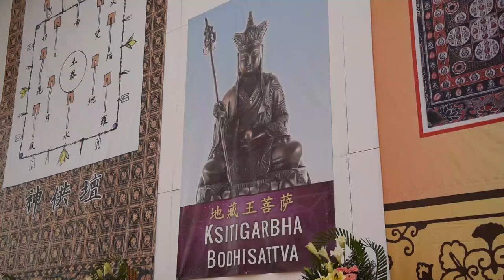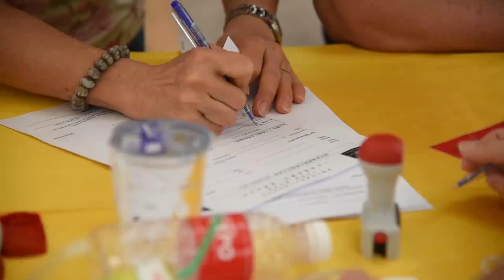《一生成就的佛法 —— 唐密大公开》国际研讨会和大法会 2015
《一生成就的佛法 —— 唐密大公开》国际研讨会和大法会
日期：10 月17日  2015 年 至 10 月18日  2015 年 | 地点：新加坡

《一生成就的佛法 —— 唐密大公开》首届中华唐密文化国际研讨会和孔雀明王大法会可说是千年明珠盛世再现。此活动在让上千人的佛教信众受益无穷。我们非常荣幸邀请到大会主宾，新加坡开国元勋之一 - 李炯才前任部长，以及台湾十方禅林开山方丈 – 首愚大和尚，台湾开成寺住持 – 慈杰法师，新加坡中唐密研究院院长 - 张卜生教授， 为我们指点迷津。
精彩的讲题有李炯才先生介绍印度密宗——瑜伽的心法， 首愚大和尚向大家介绍独部密法——准提佛母法， 而慈杰法师传授孔雀明王经仪轨以及孔雀明王咒的修法， 张卜生教授做《一生成就的佛法——唐密大公开》的专题报告，教给你怎样利用一生的时间，实现一生成佛或者一定可以往生西方的愿望。
这项讲座是由新加坡中华文化促进会，新加坡唐密研究院，新加坡中华文化传播有限公司，槟城中华文化传播有限公司，台湾中华真智慧文化传播有限公司联合举办。
唐密又称汉传佛教密法，乃是中华文明最鼎盛的时期 —— 开元盛世，由开元三大士：金刚智，善无畏，不空三藏开创的“一生成就”的无上法门。此一法门的宏传曾经引动“万国来朝” 的盛况，各国纷纷前来大唐求取 “长生不死”、“所求悉令满愿”的密法。
大会还专门邀请当今唐密祖庭——台湾开成寺的住持慈杰法师率领僧团，重启千年前大唐神宫的孔雀明王坛城。用七佛八菩萨的孔雀明王密坛举办超大型火供法会。 让大众同沾七佛之光，洗脱万劫罪业，九族超升，所愿皆得满足!